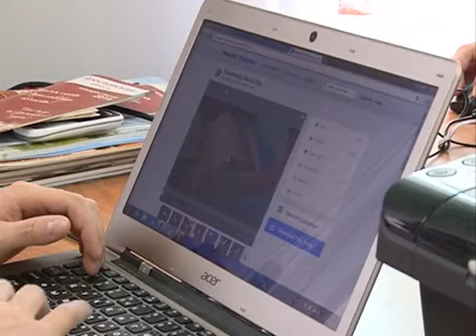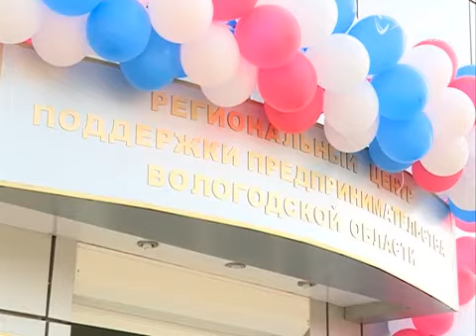Вологодчина поддержит предприятия малого и среднего бизнеса